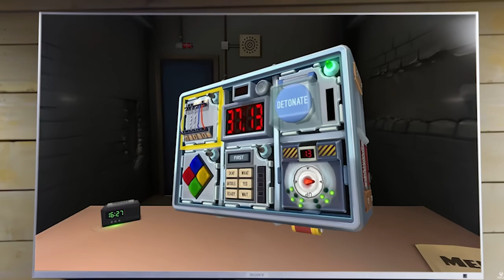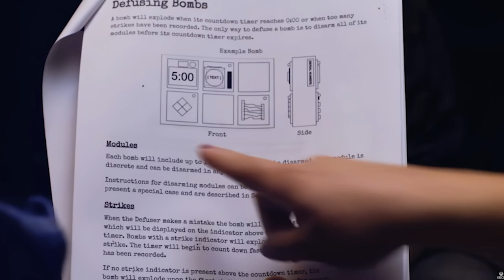Top 10 Best Games for couples to enjoy ( 2024 updated )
🖥️ Best Games for couples to enjoy  ( 2024 updated ) 💻🛒

Welcome to another episode of your channel! Join me as I dive into the List of top ten best games for couples to enjoy and spice their time toghether :)  .

🔍 In this video, you'll uncover:
00:00 - Intro
00:40 - Number 10
01:59 - Number 9
03:01 - Number 8
04:03 - Number 7
05:06 - Number 6
06:05 - Number 5
07:11 - Number 4
08:08 - Number 3
09:19 - Number 2
10:31 - number 1